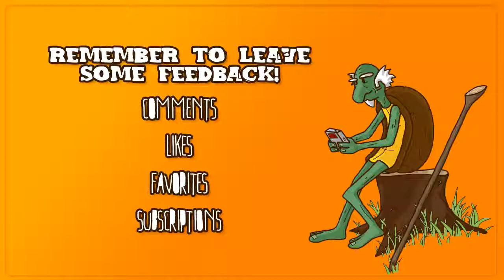Pokemon Showdown: Random Triples Battle (Gen 6): Episode 93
Can I get some love for more competitive battling?! :D SUCKER PUNCH that Like button!

Today I bring you one in a series of competitive Pokemon battles on the Pokemon Showdown battle simulator. This battle follows Smogon's rules for Random Triples Battles.

What to challenge me to a battle? I would love to take on some subs in Random battles on Pokemon Showdown. Let me know and we can try and set something up!